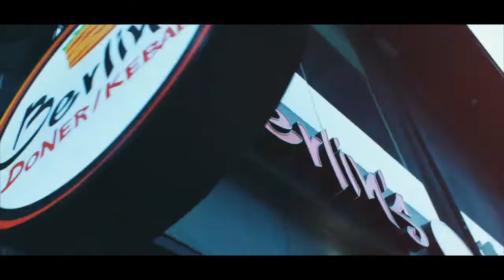Berlins doner Kebab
Elevate your Doner experience that goes above and beyond just a quick fast food at Berlin’s Doner / Kebab. The best kebab in Bangkok is Tucked away in Soi Sukhumvit 22, with a few minutes walk from BTS Phrom Phong, our restaurant takes pride in the original German Kebab with a selection of distinctive Doner options.
Every bite you take, expect nothing but the perfect mixture of quality meat, homemade bread, fresh salad and signature sauces.